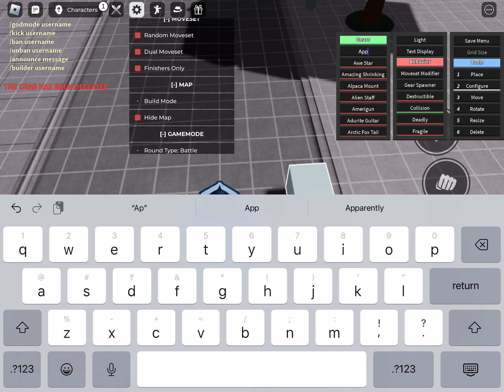Fighting crab with only gears (part 1)